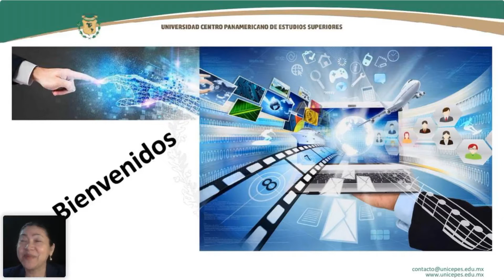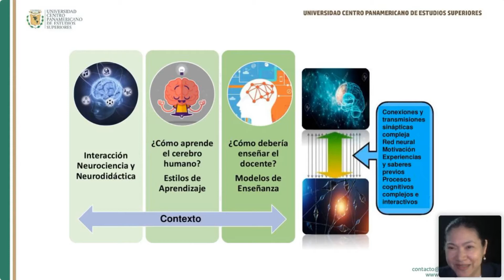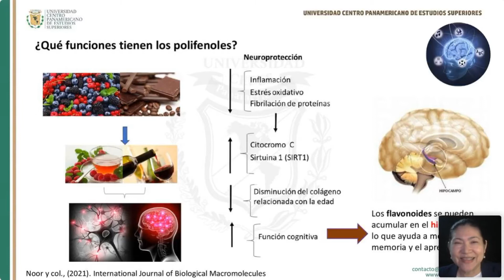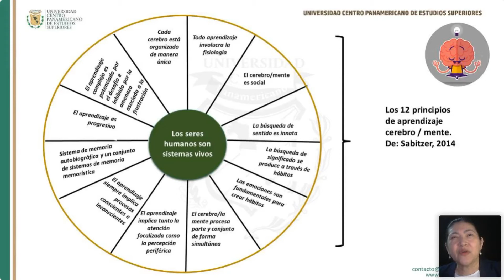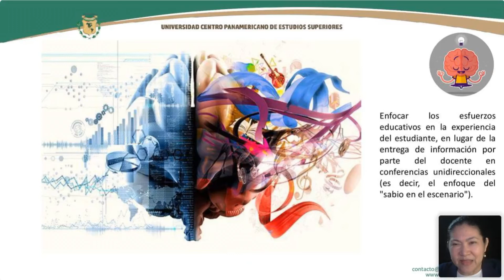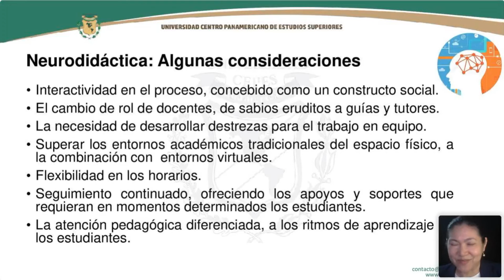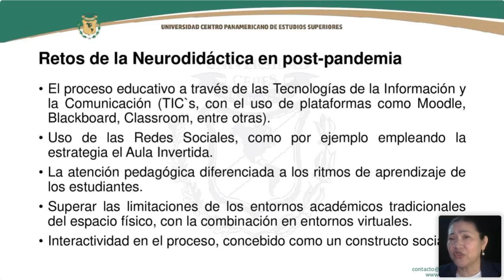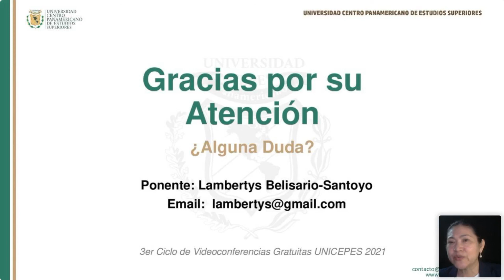UNICEPES:: De la Neurociencia a la Neurodidáctica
3er Ciclo de Videoconferencias Gratuitas 2021

Videoconferencia:
De la Neurociencia a la Neurodidáctica: otras maneras de conocer, aprender y enseñar en postpandemia

Ponente:
Dra. Lambertys Belisario - Santoyo